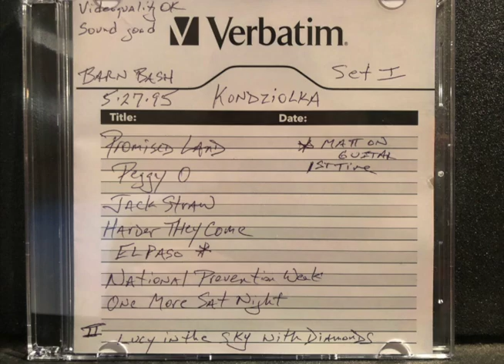Kondziolka - Barn Bash 5.27.95